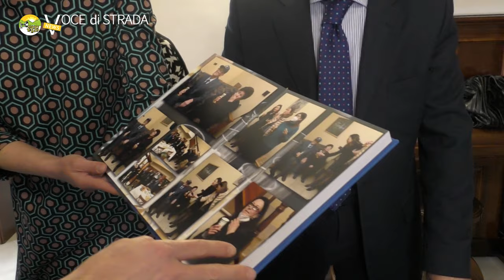Altavilla Silentina, grande festa per i 102 anni di Salvatore Gallo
Altavilla Silentina. Una  vita in movimento e a contatto con la natura: è questo il segreto di longevità per Salvatore Gallo che ha compiuto 102 anni. Per lui i familiari hanno organizzato una grande festa di compleanno, alla quale hanno preso parte anche i rappresentanti dell'Arma dei Carabinieri.
A prendere parte ai festeggiamenti in suo onore il comandante provinciale dei carabinieri Filippo Melchiorre, il comandante della compagnia dei carabinieri di Eboli, Greta Gentili, il comandante della locale stazione carabinieri Massimiliano Mirra ed altri esponenti dell'Arma. Il colonnello Melchiorre gli ha consegnato due regali accompagnati da una lettera augurale, da parte del comandante regionale dell'Arma dei carabinieri, il  generale di Corpo d'Armata Teo Luzzi, una lucerna in cristallo, e da parte del generale di Corpo d'Armata Antonio De Vita del  comando interregionale, che gli ha fatto dono di un mezzo busto rappresentante un carabiniere.